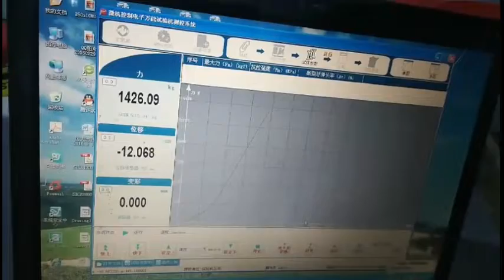1800KG Shuttering Magnet Test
China Shuttering Magnets, Professional Magnetic Fixing Solution For Precast Concrete。